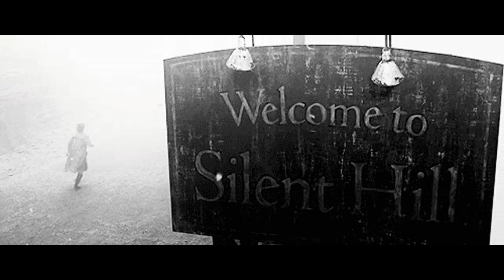Lil Wayne x XXXTentacion Type Beat “Silent Hill” (prod. Oscar Golf) | Sad Dark 2022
Key: Emin
BPM : 130